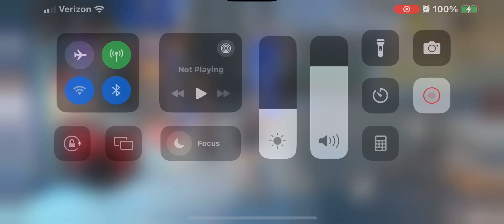Nekomata First Friendship Scene | Zenless Zone Zero